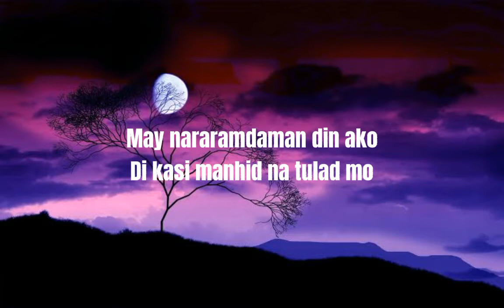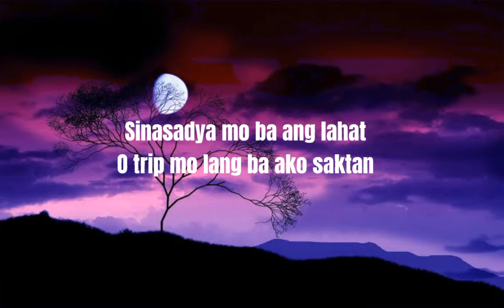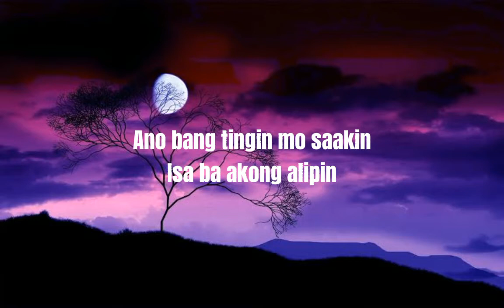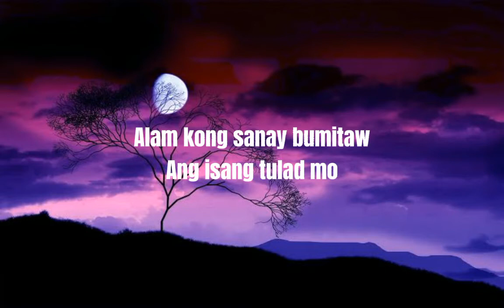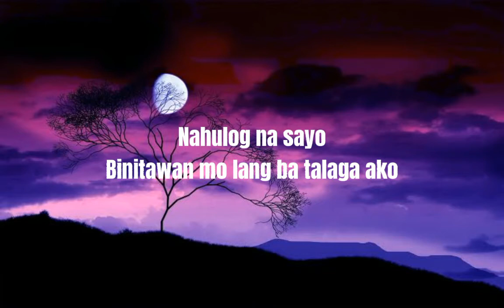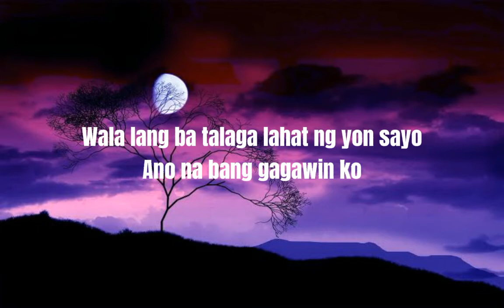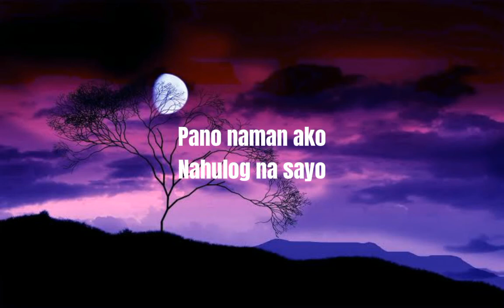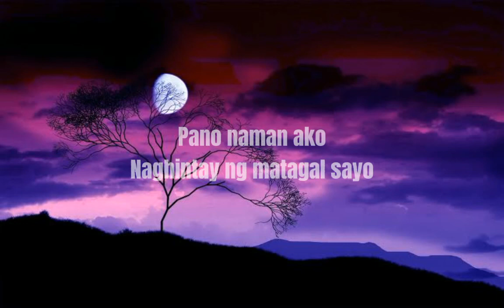Zack Tabudlo - Pano (Lyrics) "pano naman ako"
[Lyrics]

Kasi ako